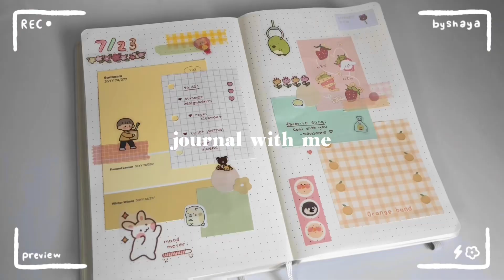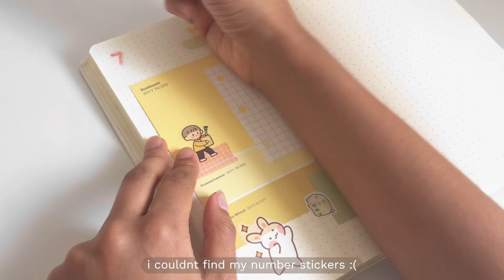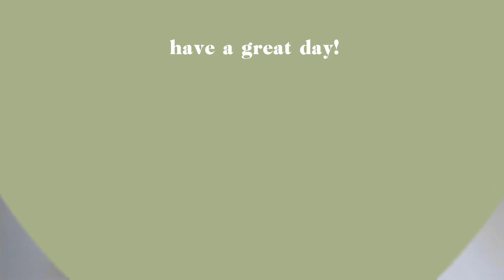journal with me ♡ | daily spread + soft asmr | love shaya ♡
hello!
welcome to this video! today i am doing a quick journal with me. i recently changed my youtube name from “byshaya” to my current name, love shaya. i hope you have an amazing day, and ill see you in the next video!
shaya ♡

 or
@claybyshaya on instagram

♡ editing
- iphone
- capcut
- picsart
- ibispaintx
- phonto